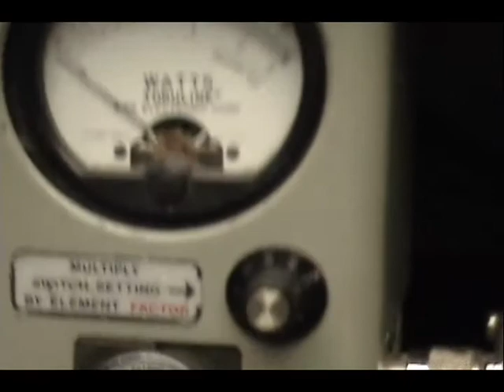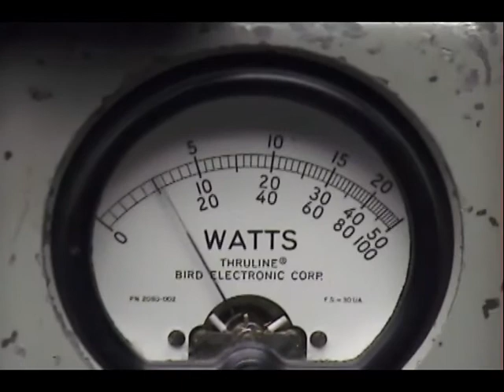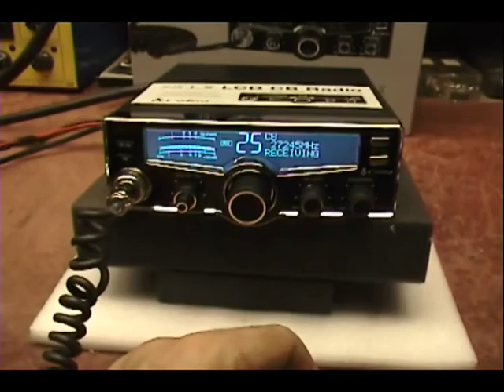Cobra 29LXBT Tune-up Report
Cobra 29LXBT Tune-up Report for Mathew in MT on 6-24-12
- Mosfet final added
- RX improvements
- Talk-Back added with switch

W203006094